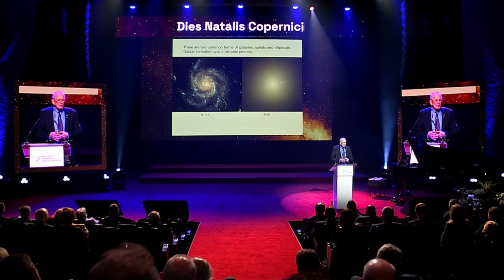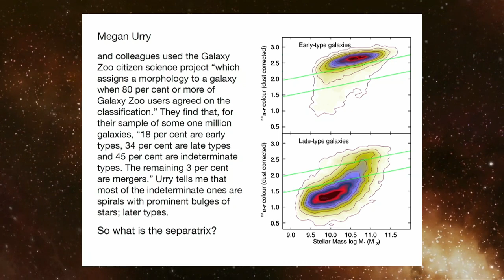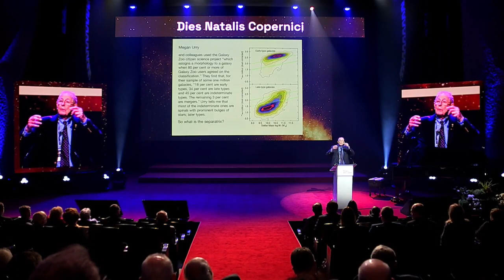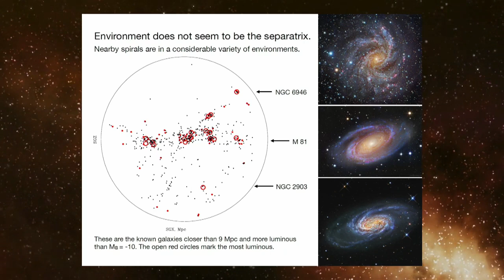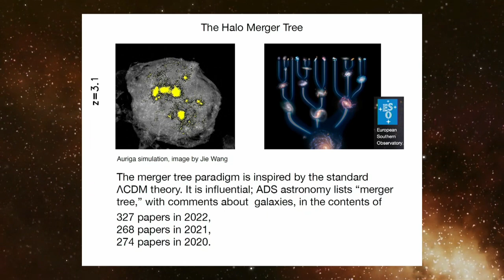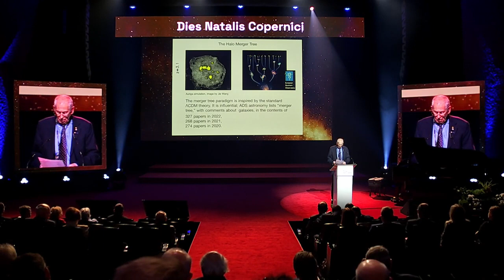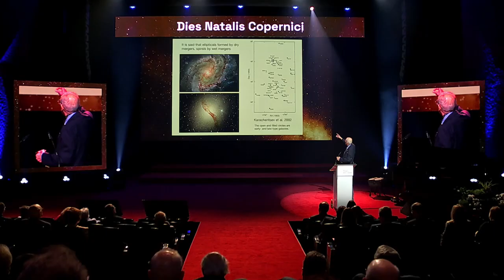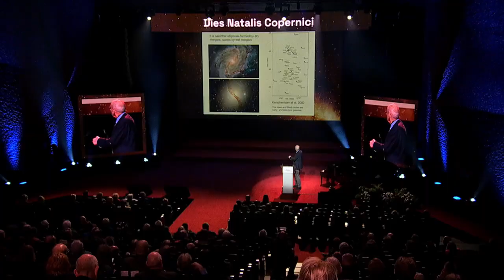Wykład prof. Phillipa Jamesa E. Peeblesa. I dzień Światowego Kongresu Kopernikańskiego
Laureat Nagrody Nobla, astronom prof. Phillip James E. Peebles mówił w swoim wystąpieniu o możliwych kierunkach rozwoju astronomii i kosmologii.